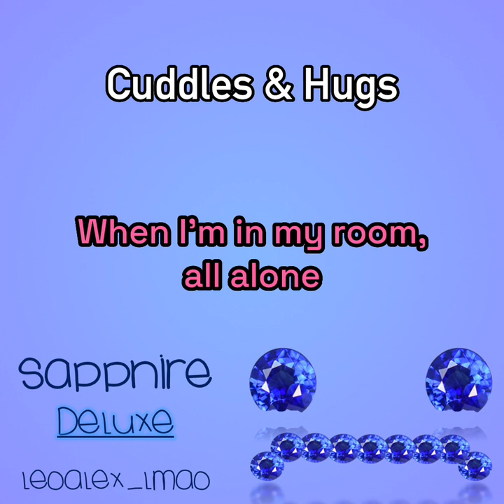Leo Alexander - Cuddles & Hugs (Official Lyric Video)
*** Lyrics: ***
{ Written by Leo Alexander }

Shivering, shivering, it gets so cold
When I’m in my room, all alone
It was you who I never told
How much I loved you

I loved your cuddles and hugs
The way we’d laugh and talk
Our constant, sleepless after-thoughts
And how you’d never let me go

I miss your sweet dreams and shower thoughts
Your cutesy voice and silly songs
But never did I think that
You’d ever use it to tell me goodbye

Now, I’m alone, staring at the phone
Waiting for you to call
And give me that promise of cuddles and hugs again

My tears, streaming down my face
Tattoos sketched in your arms
Give me your promise of cuddles and hugs again